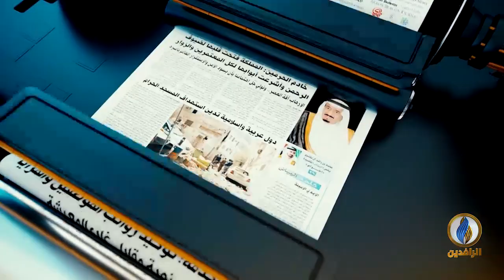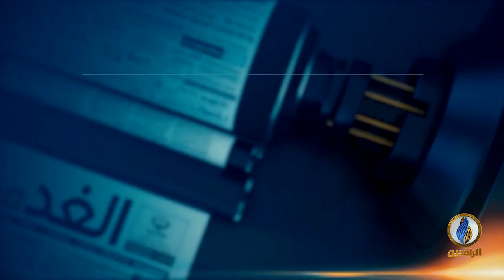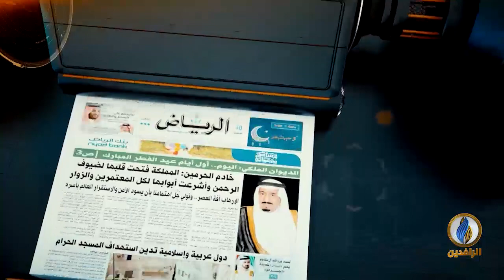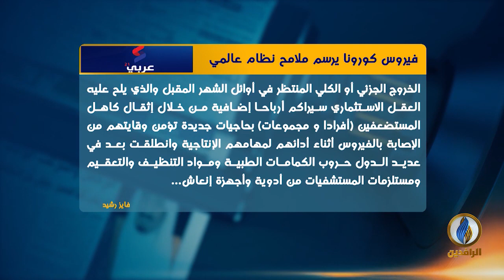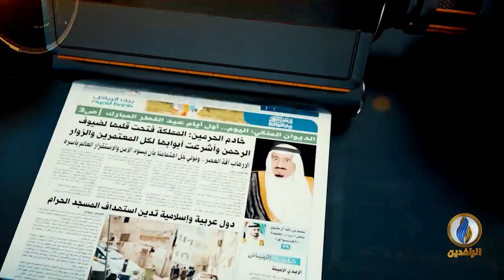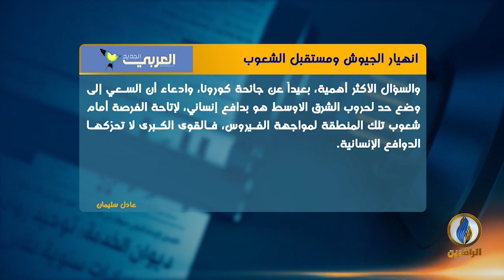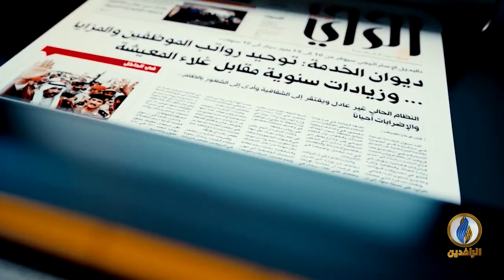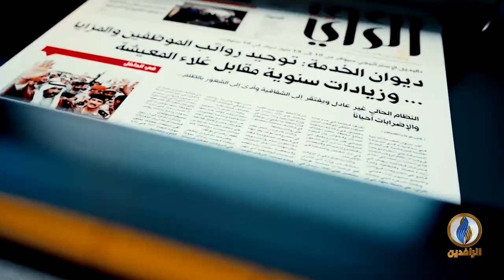صدى_الأقلام | 23 - 4 - 2020